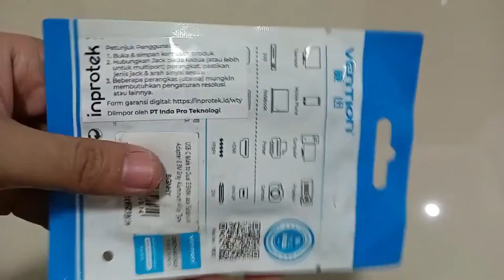Kabel Audio Splitter Vention Type C To 2 Headset Original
Kabel Audio Splitter Vention Type C To 2 Headset bisa digunakan untuk menyalurkan audio atau suara musik ke 2 headset sekalius. Jadi kita bisa mendengarkan musik dengan teman kita secara langsung.